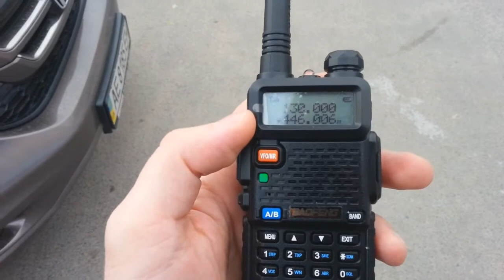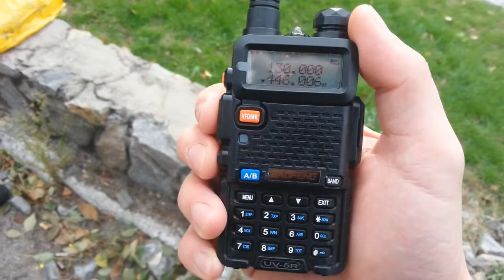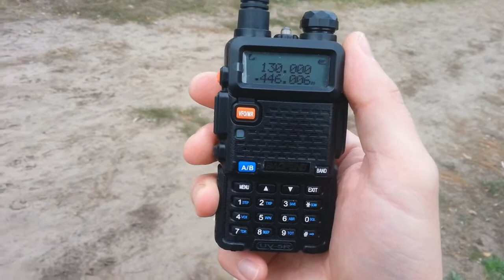Тест радиостанций: Мыльница vs Baofeng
Motorolla TLKR T 41 vs Baofeng UV 888 S  vs  Baofeng UV 5 R